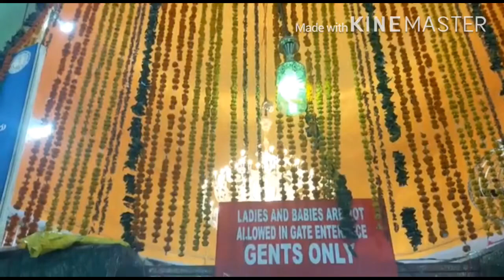Our family @జహంగీర్ పీర్ దర్గా || Jahangir baba Dargah|visiting placeHyderabad SreedurgaKidscorner#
jahangeer Dargah # Our family visited this Dargah and offered prayers to Jahangir baba. Not only Muslims,Hindus also comes here to pray Jahangir baba. It is 750 years old Dargah.